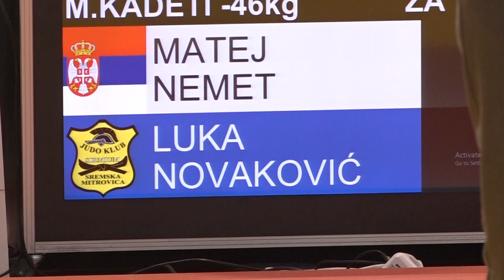Matej Nemet MIZ Luka Novaković SRM 0:1 -46kg